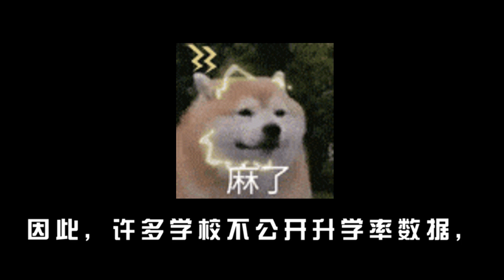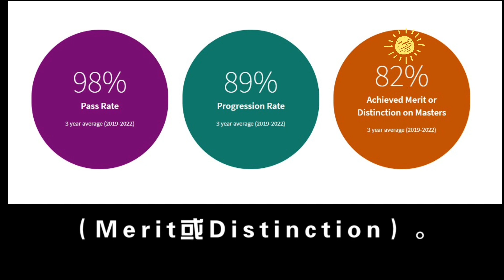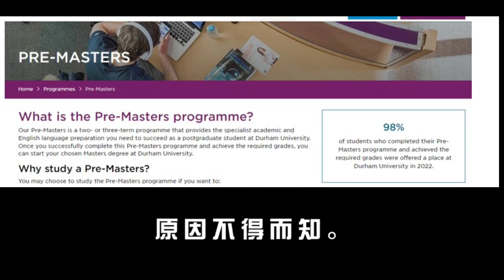解读英国硕士预科的通过率和升学率？UCL 95%？杜伦 98%？真的假的？如何分辨数据？